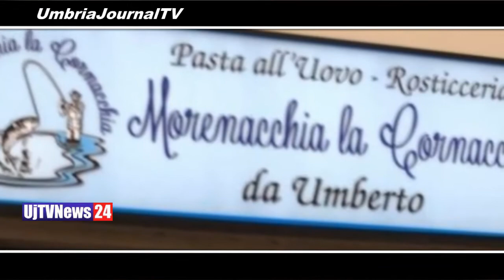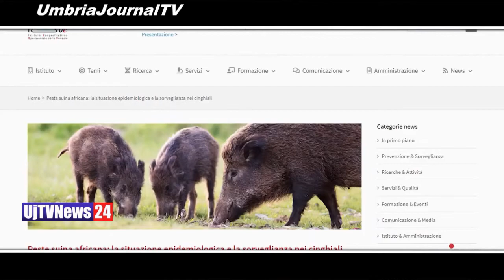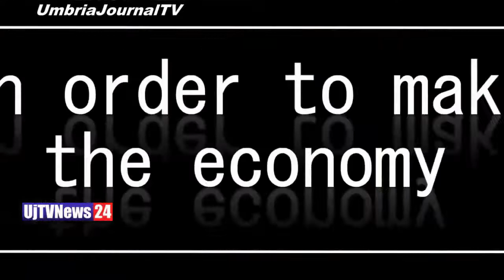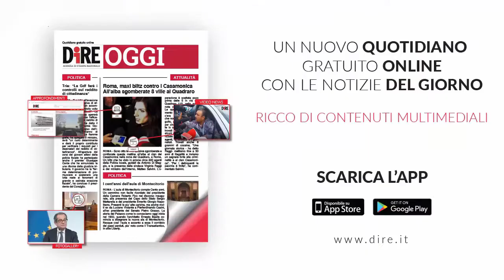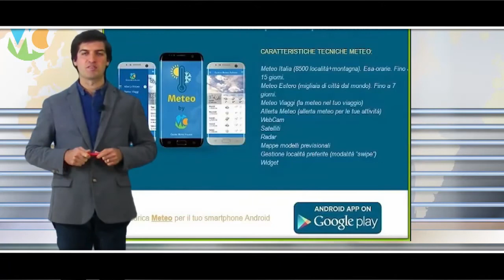Telegiornale dell’Umbria edizione della sera Tg, 17 novembre 2020 martedì